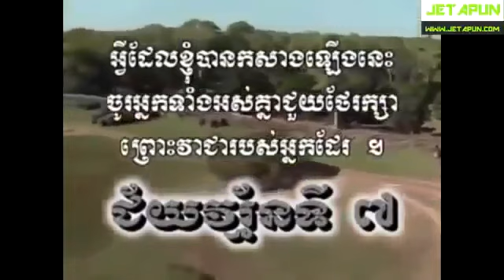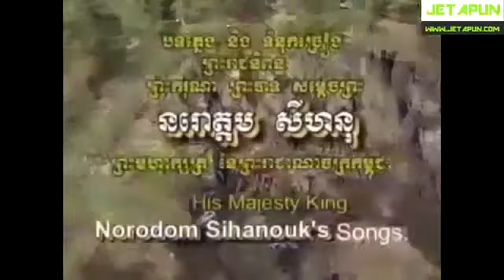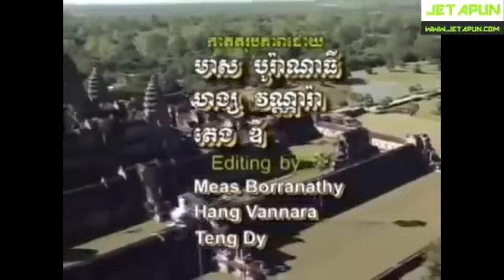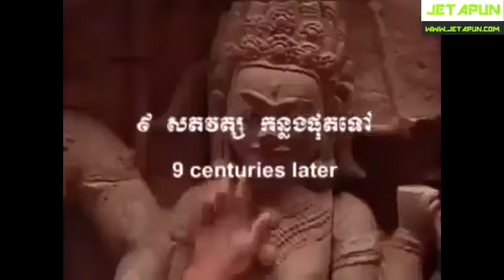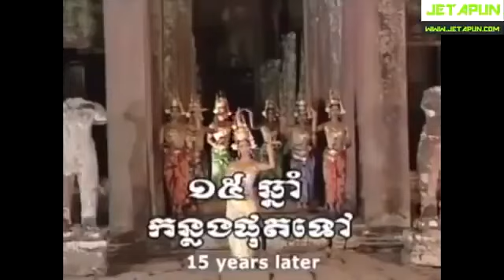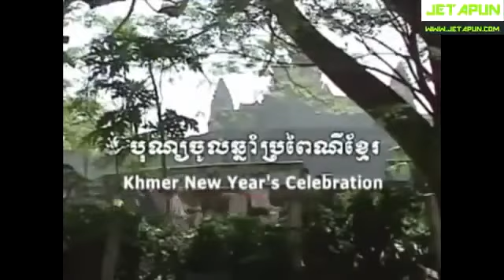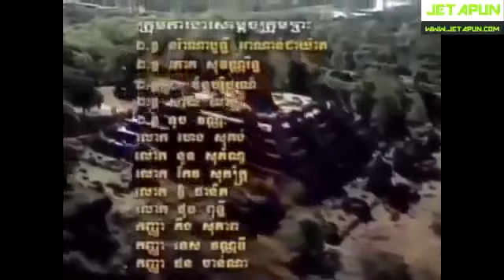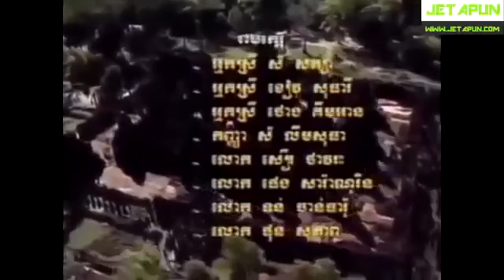រឿង រាជបុរី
Please comment if you want to know more about Cambodia And your feelings. Do you agree? I love Cambodia, what about you? Thank you! 🙏